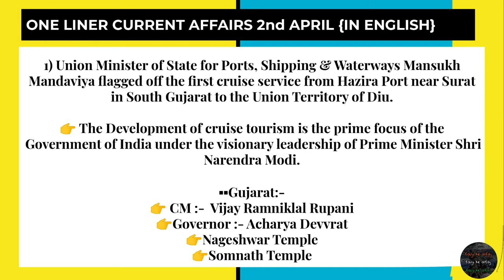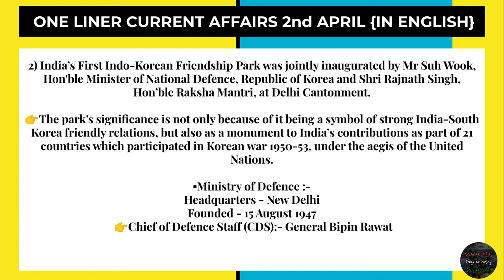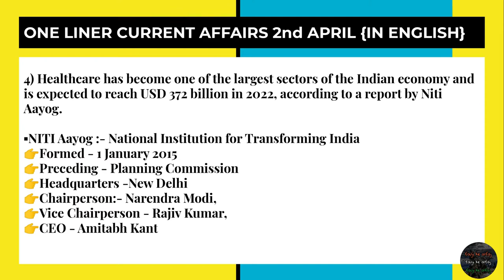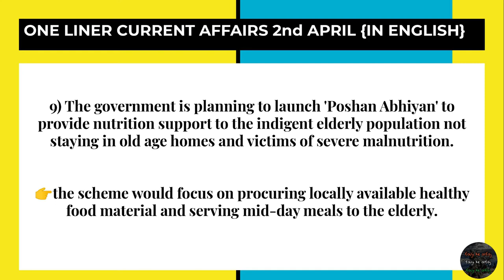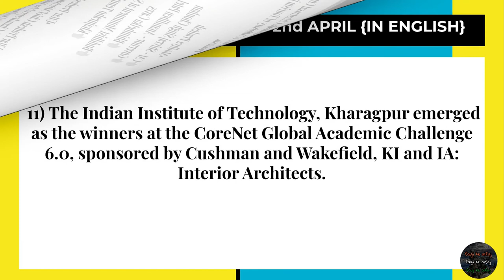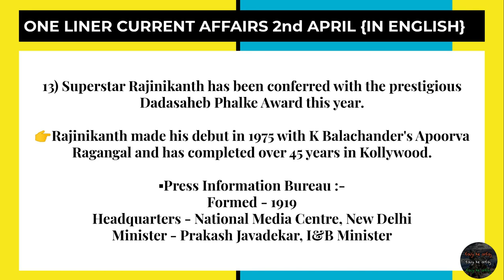Daily One Liner Current Affair |02 April 2021|{ENGLISH}faujikealfaj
Welcome to Daily One Liner Current Affairs in english. As you all know the importance of current affairs, It takes part in all examinations including UPSC, SSC, Banking, Defence, Railway, and other central and state level competitive examinations.

Voice credits  : Parshant Suteri
Editing credits: Parshant Suteri
Video Rights : fauji ke alfaj

Images used in the video are public media and not meant to intrude anyone's privacy.